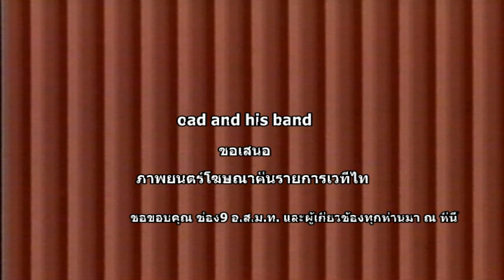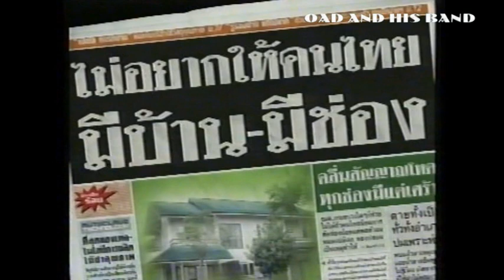เวทีไท โฆษณา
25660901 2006 เวทีไท โฆษณา